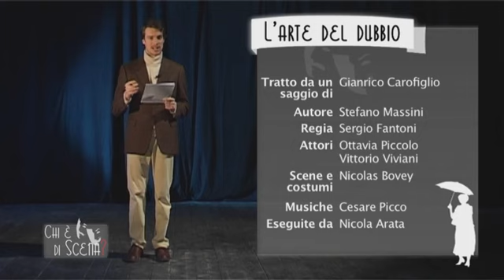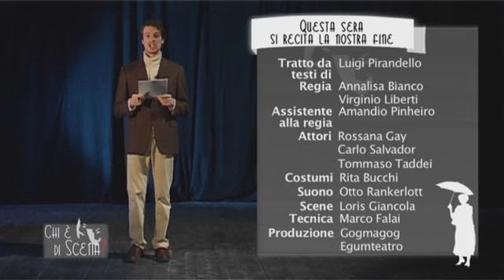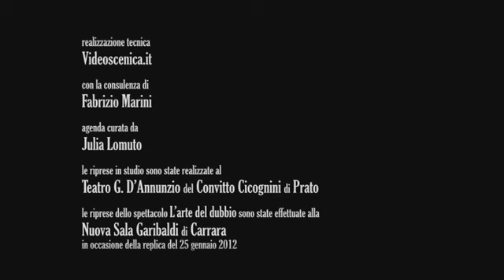Intervista a Ottavia Piccolo, con L'Arte del dubbio a Chi è di scena - e poi i Gogmagog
In questa nuova puntata di Chi è di scena interviste a Ottavia Piccolo e Vittorio Viviani, in tournée con L'arte del dubbio, uno spettacolo scritto da Stefano Massini basato sull'omonimo saggio di Gianrico Carofiglio, per la regia di Sergio Fantoni. E poi Gogmagog e Egumteatro in scena con Questa sera si recita la nostra fine, tre atti unici di Pirandello (Sogno ma forse no, L'uomo dal fiore in bocca, All'uscita). Conduce: Gherardo Vitali Rosati. Scopri i segreti del teatro sulla nostra pagina facebook